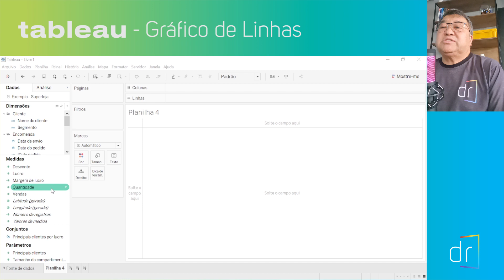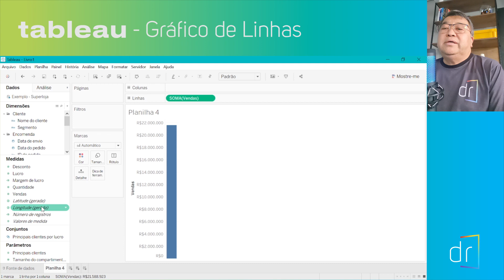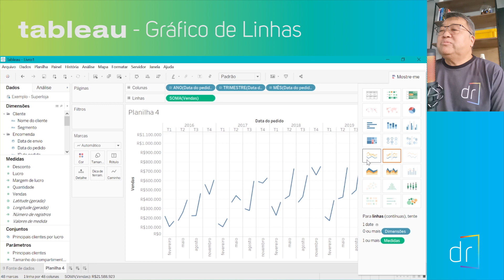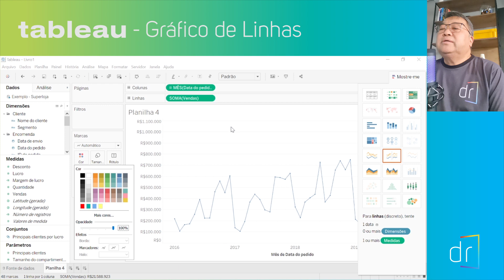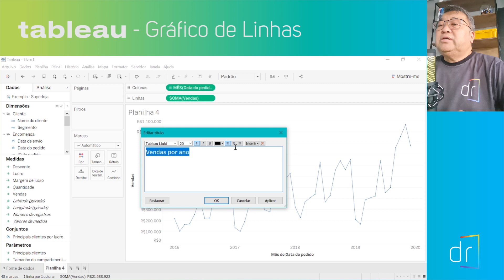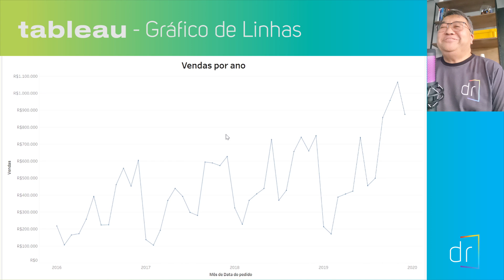TABLEAU - Gráfico de linhas de um jeito FÁCIL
Nosso executivo de vendas Cláudio Yamamoto mostra como é simples e fácil criar o Gráfico de Linhas. Cláudio é iniciante no Tableau e nos apresenta como o Tableau é simples e intuitivo.

00:00:00 Proposta do Vídeo
00:00:51 Montando um Gráfico de Vendas por Período
00:02:07 Alterando as características do Gráfico
00:03:57 Colocando o título do Dashboard
00:05:06 Conclusão